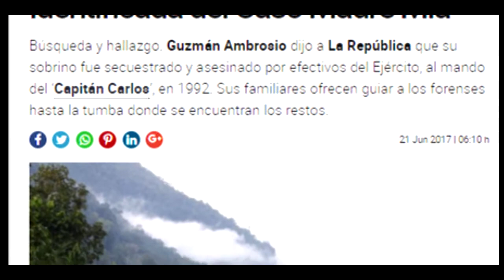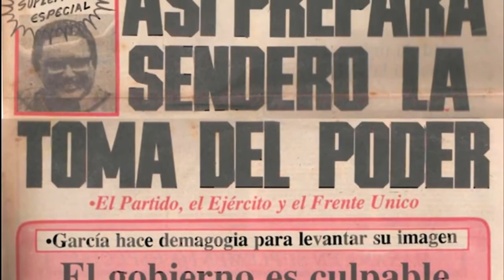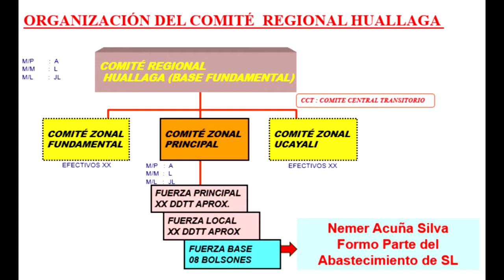Madre Mía lo que debes saber sobre el caso - Nemer Acuña Silva